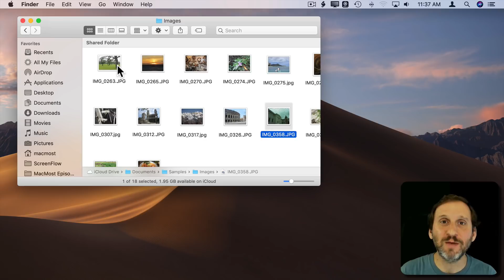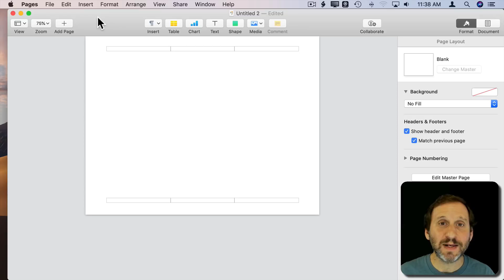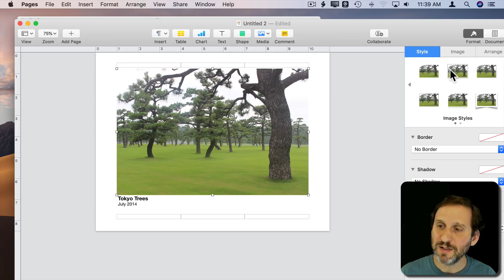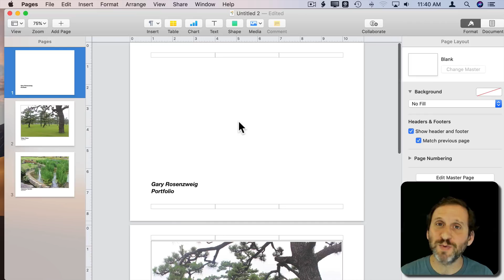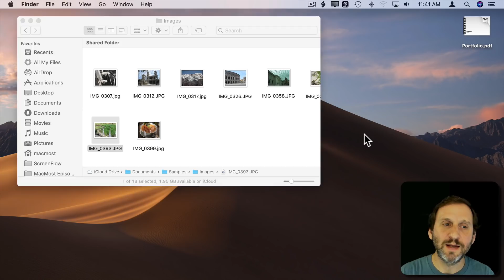Creating a PDF Portfolio With Pages (MacMost #1829)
If you are an artist or photographer you may be asked to submit a PDF to schools or galleries. You can create a nice PDF portfolio using Pages and simply placing images on layout pages along with borders and text boxes. You can even include an information or bio page. Then just export as a PDF. The result is much better than just converting image files to PDFs.